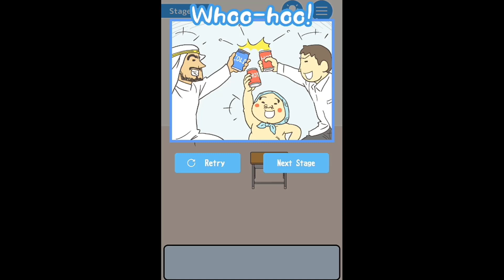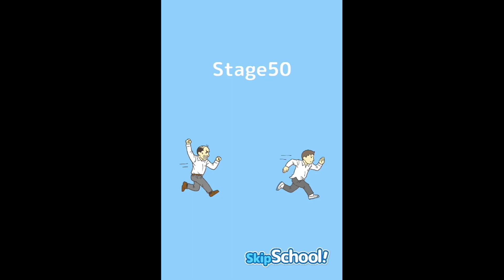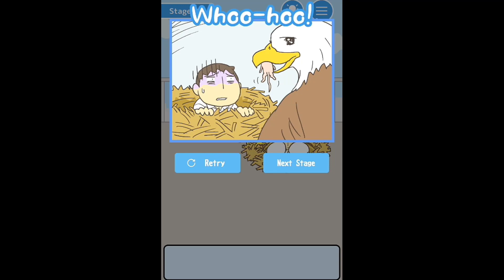Skip School! -Escape Game by Eureka Studio Stage 25-54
Skip school! -escape game Stage 25-54 Walkthrough
I can’t be bothered to go to school everyday...
. Yeah, let’s skip!

The boss who always “Skip work” becomes a teacher
And chase students!
Are you going to be able to skip school successfully? 　 A mind blowing ending awaits!
Mystery solving and escaping app free of charge - good for your wallet!

🎶Music🎶

Song 1